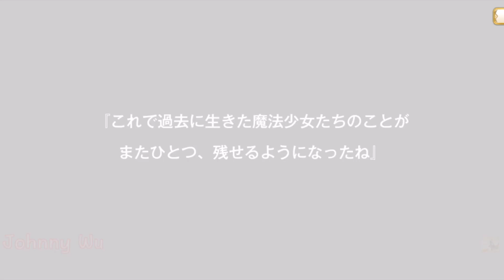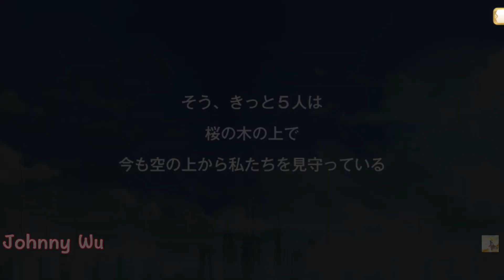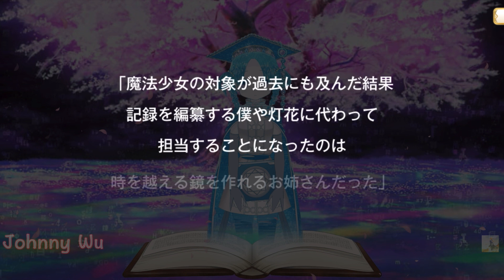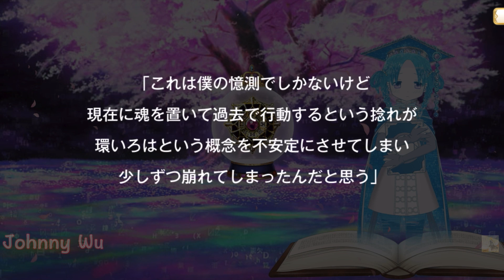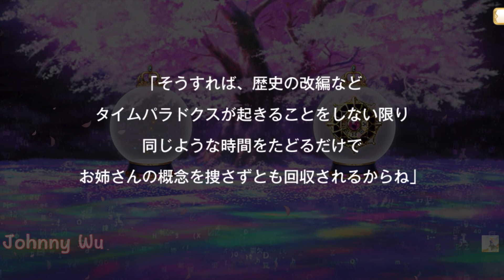【マギレコ】新たな8人の魔法少女&マギアレコードの正体【マギアレコード 魔法少女まどかマギカ外伝】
マギアレコード魔法少女まどかマギカ外伝 新たな8人の魔法少女&マギアレコードの正体